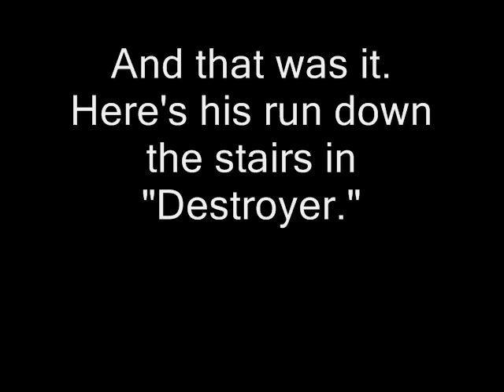Red Tornado on Justice League Unlimited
Red Tornado on Justice League Unlimited. The episodes are:
1. This Little Piggy
2. The Great Brain Robbery
His run down the stairs is from "Destroyer."